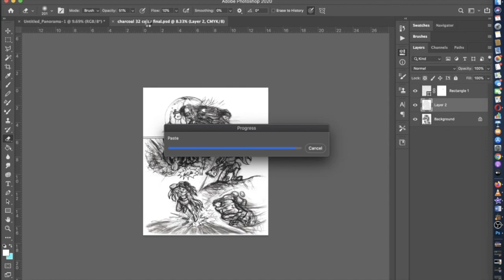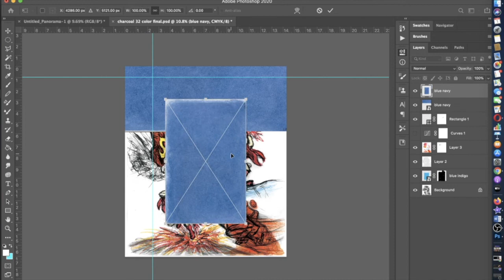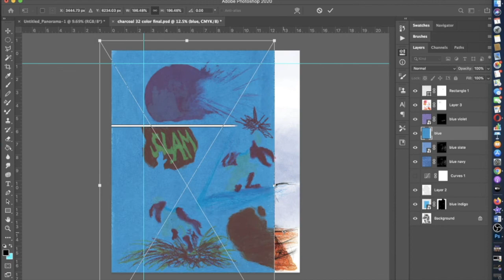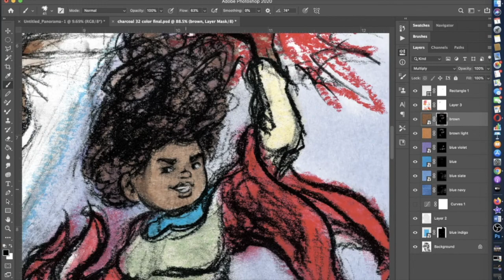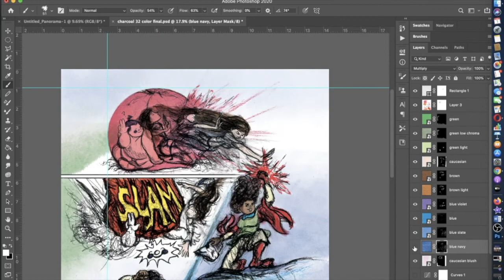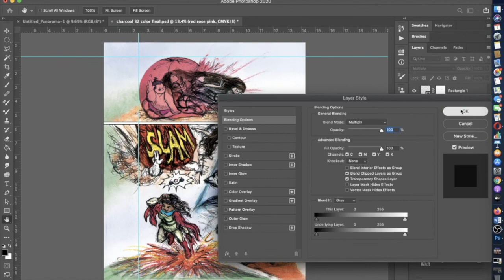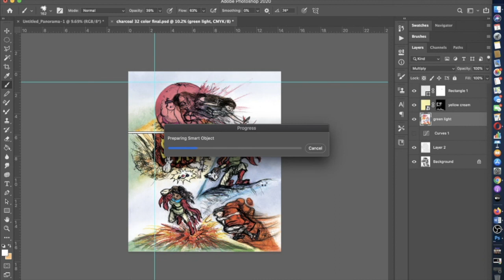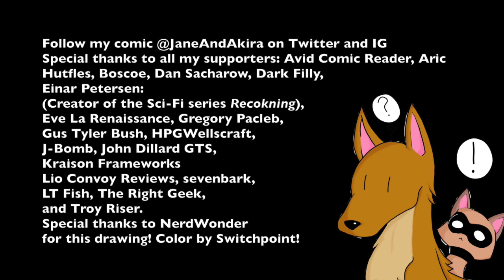Time Lapse: Finishing Page 32 in 20 Minutes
0:00 Gobble, Snarf, Snap by XPRTNovice
3:35 Go Go Gadget Gonkulator by XPRTNovice
7:47 Ghetto Palm By Radiowar
13:06 Gestahilan Sonata by Rexy